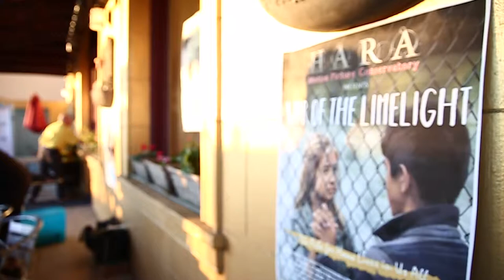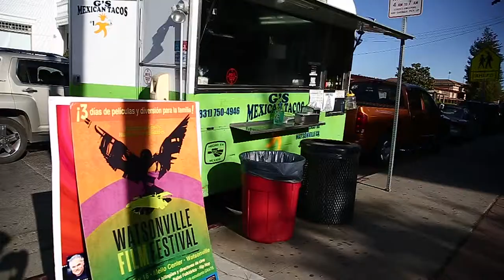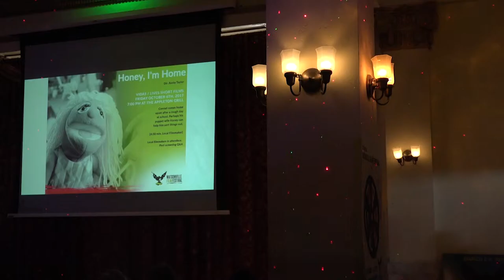WFF 2017 Recap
WFF 2017 short video, produced by the youth at Digital NEST. Thanks to all the filmmakers and community members who rocked our 6th Festival!